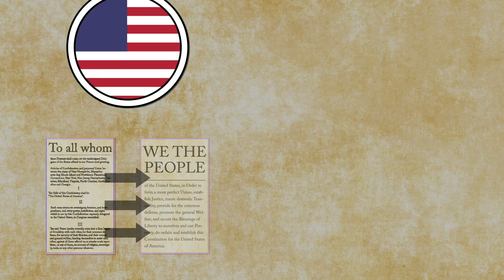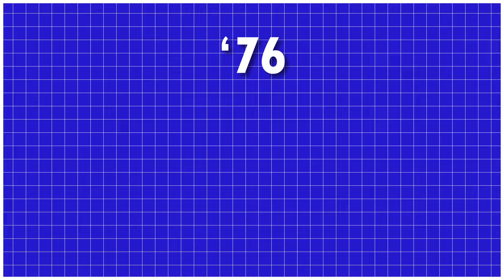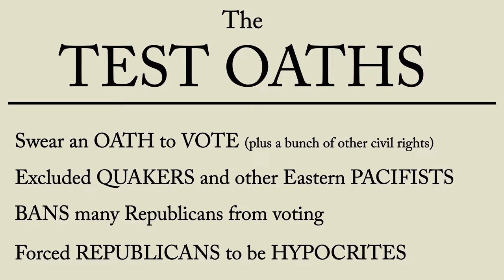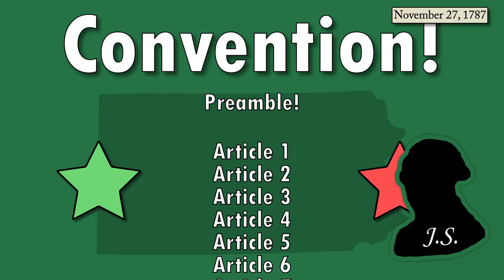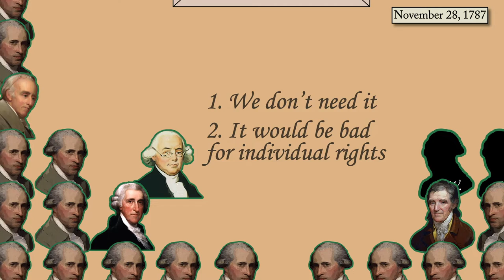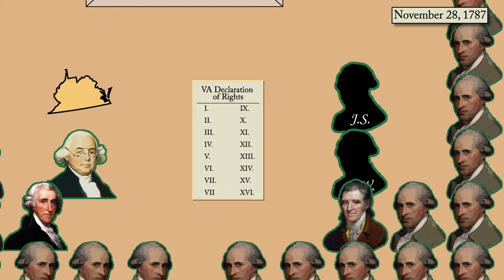The Keystone State Debates the Constitution | Nov. to Dec. 1787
Pennsylvania's Ratification debates, as well as a brief political history of the state.

The counter-revolution in Pennsylvania, 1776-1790 by Robert Levere Brunhouse
Ratification: The People Debate the Constitution by Pauline Maier
The Documentary History of the Ratification of the Constitution (John P. Kaminski, Gaspare J. Saladino, Richard Leffler, Charles H. Schoenleber and Margaret A. Hogan. Charlottesville)